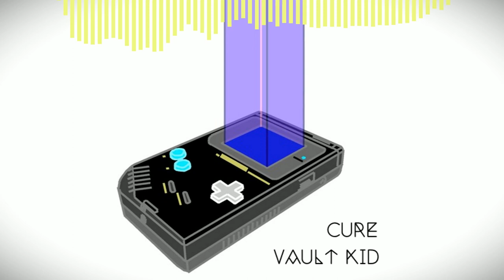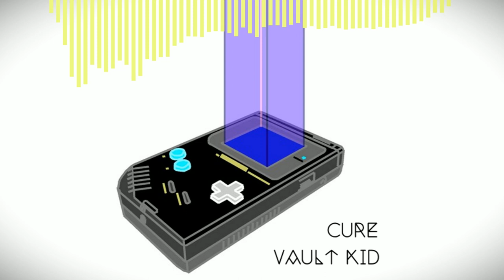Vault Kid - Cure Remix (Tronimal) [Chiptune/Gameboy]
From my upcoming album "Into the Vault".

Music made by Vault Kid on an original DMG Gameboy with LittleSoundDJ